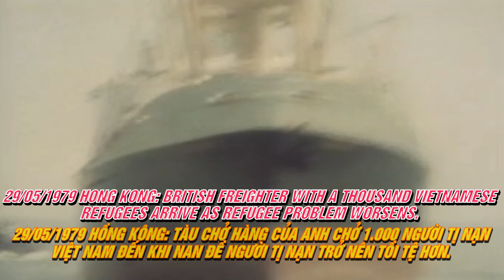29/05/1979 British Freighter With A Thousand Vietnamese Refugees Arrive As Refugee Problem Worsens.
29/05/1979 British Freighter With A Thousand Vietnamese Refugees Arrive As Refugee Problem Worsens – 29/05/1979 Tàu Chở Hàng Của Anh Chở 1.000 Người Tị Nạn Việt Nam Đến Khi Nan Đề Người Tị Nạn Trở Nên Tồi Tệ Hơn.

QUỐC HẬN 30/4/1975: VĂN KHỐ THUYỀN NHÂN & THUYỀN NHÂN: 29/05/1979 British Freighter With A Thousand Vietnamese Refugees Arrive As Refugee Problem Worsens – 29/05/1979 Tàu Chở Hàng Của Anh Chở 1.000 Người Tị Nạn Việt Nam Đến Khi Nan Đề Người Tị Nạn Trở Nên Tồi Tệ Hơn.

29/05/1979 British Freighter With A Thousand Vietnamese Refugees Arrive As Refugee Problem Worsens.

Short Summary
The British freighter Sibonga has sailed into Hong Kong harbour with nearly one thousand Vietnamese 'Boat People' aboard.

Description
1. GV British ship Shibonga moving in Hong Kong waters  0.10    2. LV Refugees waving from ship's deck with tarpaulin shelters on the deck  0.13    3. LV Sibonga entering harbour (2 shots)  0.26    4. LV PAN Refugees waving from deck  0.30

5. SV Ship drops anchor and chain runs out (3 shots)  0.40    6. GV Junks in Hong Kong harbour, and one of them flying Red Cross flag (2 shots)  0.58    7. SV Flag Red Ensign with refugees on deck (2 shots)  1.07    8. SV Police launches patrolling near Sibonga (2 shots)  1.17

In promising to take the Sibonga refugees, British Prime Minister Mrs. Margaret Thatcher said the decision is not a general commitment to take similar action in future. This leaves uncertain the fate of about 340 other boat people also rescued by British freighters.

Background: The British freighter Sibonga has sailed into Hong Kong harbour with nearly one thousand Vietnamese 'Boat People' aboard. They had been rescued from leaking, overcrowded junks in the South China sea.

999999,SYNOPSIS: Sibonga's arrival, with its decks crowded with Vietnamese refugees, brought further problems for the British colony which is already temporary home to 38,000 Vietnamese refugees. Tarpaulins rigged on deck have provided shelter for the Sibonga's passengers. She had been waiting for five days to enter the harbour.

Hong Kong agreed to allow the Sibonga to enter after the British Government said it would take responsibility for the refugees. But the refugees had to stay on board while arrangements were made for their trip to Britain. Nearby, on an armada of battered fishing junks, about four thousand more 'boat people' were also refused permission to land. Refugee transit camps in one of the world's most densely populated cities are packed to capacity.

The Sibonga's owners calculate that the delay has cost them one hundred thousand U.S. dollars. Her captain says that when he saved them from their two sinking craft the Vietnamese were throwing a dead baby into the sea.

29/05/1979 Tàu Chở Hàng Của Anh Chở 1.000 Người Tị Nạn Việt Nam Đến Khi Nan Đề Người Tị Nạn Trở Nên Tồi Tệ Hơn.

Khi hứa sẽ tiếp nhận những người tị nạn Sibonga, Thủ Tướng Anh Bà Margaret Thatcher cho biết quyết định này không phải là cam kết chung về việc thực hiện hành động tương tự trong tương lai. Điều này khiến số phận của khoảng 340 người đi tàu khác cũng được các tàu chở hàng của Anh cứu không chắc chắn.

Bối cảnh: Tàu chở hàng Sibonga của Anh đã cập cảng Hồng Kông với gần 1.000 "Thuyền Nhân" Việt Nam trên tàu. Họ đã được cứu khỏi những chiếc thuyền buồm bị rò rỉ, quá tải ở Biển Đông.

999999, TÓM TẮT: Sự xuất hiện của Sibonga, với boong tàu chật cứng người tị nạn Việt Nam, đã gây ra thêm nhiều vấn đề cho thuộc địa Anh, nơi hiện đang là nơi trú ngụ tạm thời của 38.000 người tị nạn Việt Nam. Những tấm bạt được dựng trên boong tàu đã cung cấp nơi trú ẩn cho những hành khách của Sibonga. Con tàu đã phải đợi năm ngày để vào cảng.

Hồng Kông đã đồng ý cho Sibonga vào sau khi Chính Phủ Anh tuyên bố sẽ chịu trách nhiệm về những người tị nạn. Nhưng những người tị nạn phải ở lại trên tàu trong khi các sắp xếp được thực hiện cho chuyến đi của họ đến Anh. Gần đó, trên một đội tàu đánh cá cũ nát, khoảng 4.000 'Thuyền Nhân' khác cũng bị từ chối cấp phép lên bờ. Các trại trung chuyển người tị nạn tại một trong những thành phố đông dân nhất thế giới đã chật kín người.

Chủ sở hữu của Sibonga tính toán rằng sự chậm trễ đã khiến họ mất một 100.000 đô la Mỹ. Thuyền trưởng tàu ấy nói rằng khi Ông ấy cứu họ khỏi hai chiếc tàu đang chìm, những người Việt Nam đã ném một đứa trẻ đã chết xuống biển.